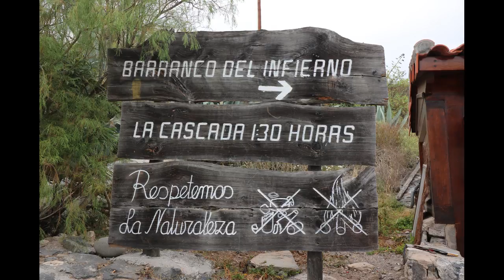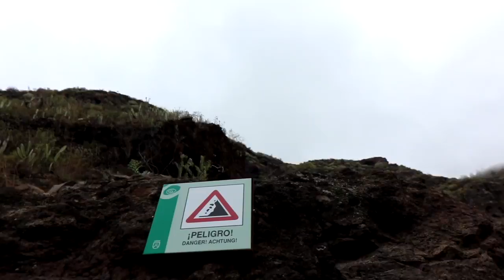Hiking Barranco Del Infierno - "forget the book"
My hike through Barranco Del Infierno.

If you are going to do this you can check the terrain in advance, or maybe you just want to see what kind of place it is.

Here is to whole trail (or actually half of it, as you are coming back the same trail), so this is from starting point to the waterfall.
Filmed handheld, so little shaky.

Little talking in the beginning, you can mute it and listen your favorite music and just enjoy the trail.

Awasome place, really!